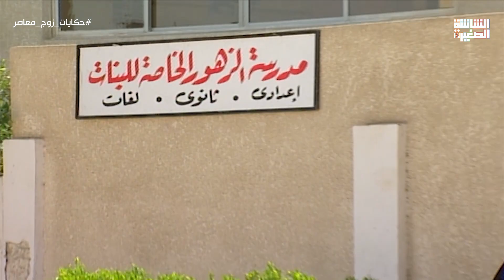محمود أشطر مدرس تربية رياضية بس المدير مش عايز يديله فرصة 😂😂حكايات_زوج_معاصر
مسلسل حكايات زوج معاصر بطولة أشرف عبدالباقي وروجينا وبسمة